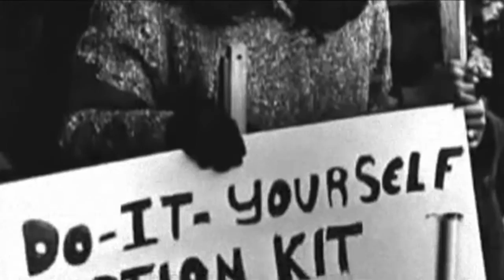Sherry Brydson - 2014 YWCA Toronto Woman of Distinction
Entrepreneur Sherry Brydson's spirited feminism has fuelled a lifelong commitment to empowering women. For her contributions, she earned a YWCA Toronto Woman of Distinction Award in 2014. Her bio Video by Chalkboard Media.